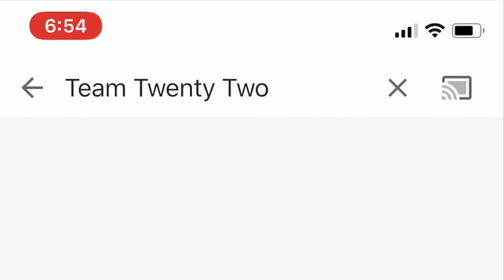असुर /सुर /सुरा /शराब /सोण्क /सुरापान /Sura /Asura /